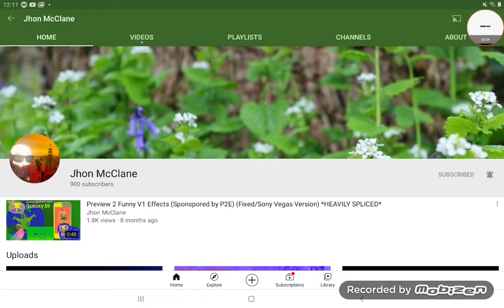Great Job Jhon McClane For Getting 900 Subscribers